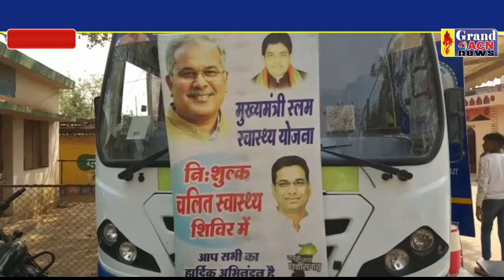आयुक्त ने की खूबचंद बघेल स्वास्थ्य योजना का लाभ लेने अपील